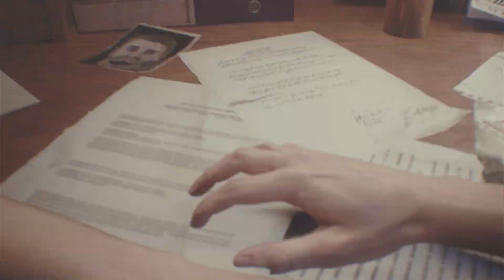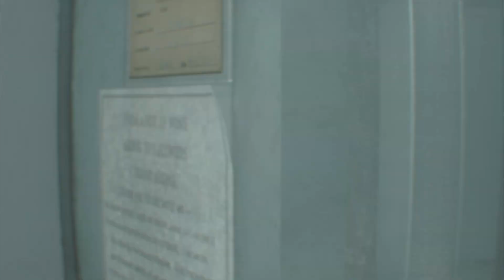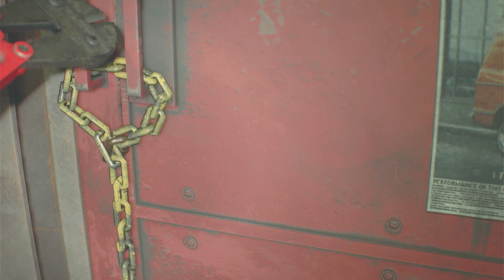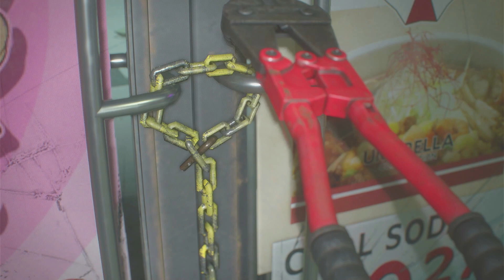Resident Evil 3 - Meeting Nemesis - (No Commentary)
► Social Medias

► Please Ignore or flag spam, negative, or hateful comments.